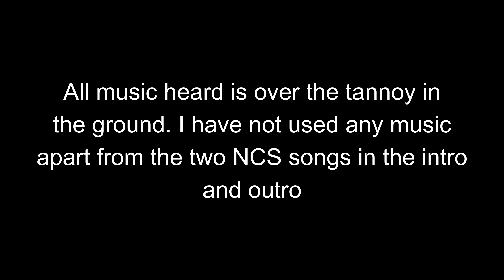Scunthorpe United 1-4 Notts County - Midfield masterclass